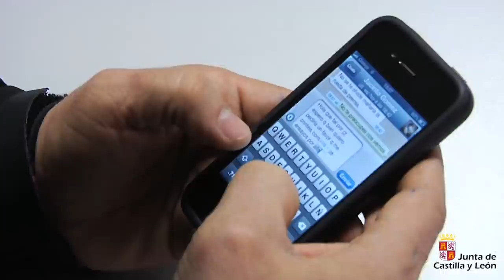Teatro. Capítulo 1. Los Ensayos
Te contamos una breve introducción para adentrarte en el mundo del teatro y te damos la posibilidad de ver el ensayo de un personaje y de una obra de teatro.